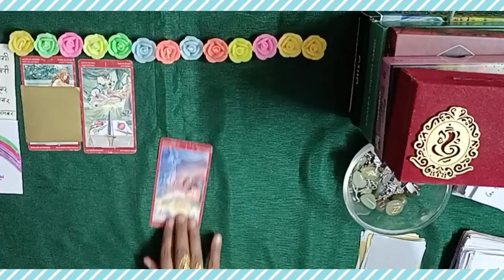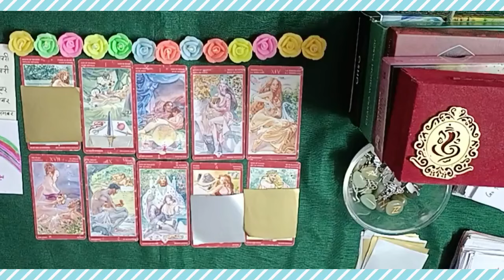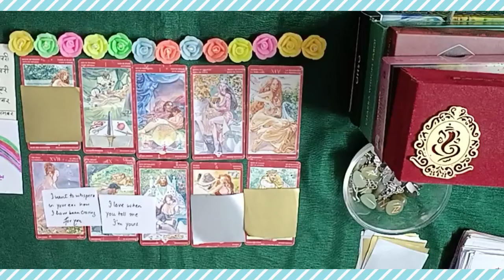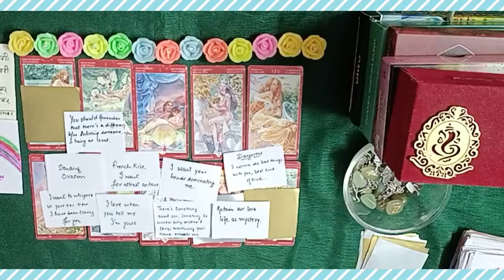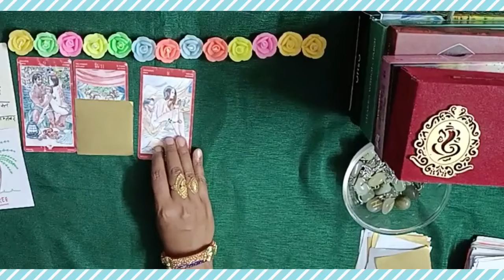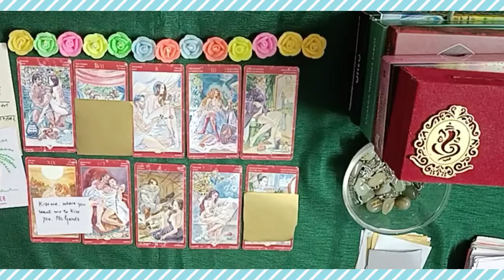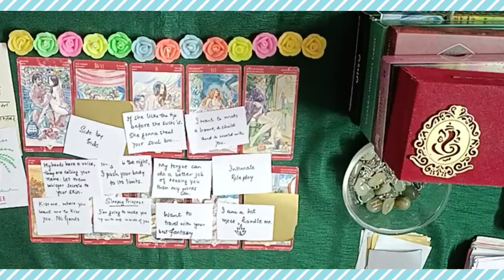🌹🧲 What ur SPOUSE view you in their DREAMS 😍💘 LOVE MESSAGES SONGS 💖🔮 PICKACARD#tarot#love#soulmate